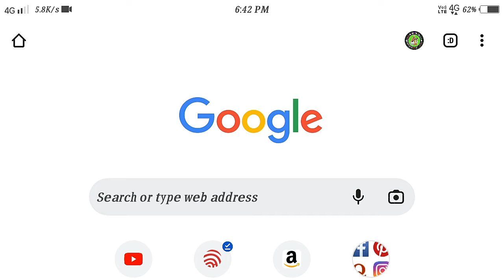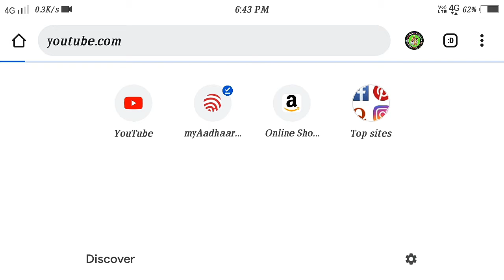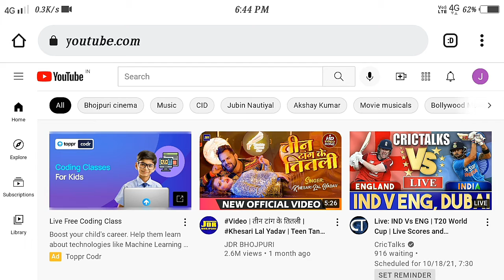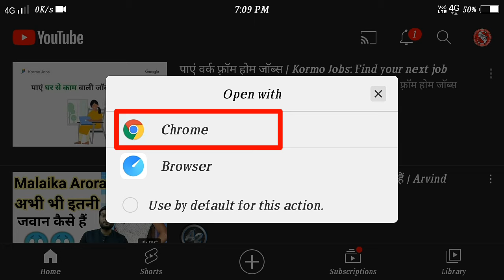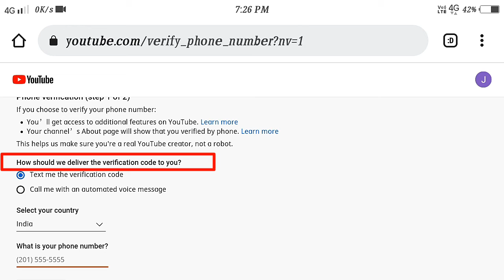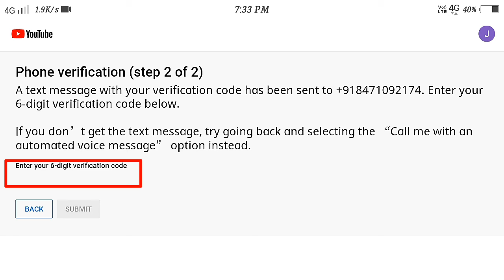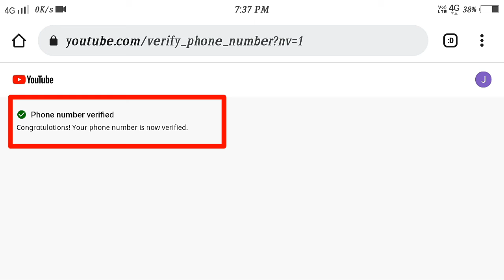✔YouTube channel ko mobile number se verify kaise karen/ how to verified YouTube channel/Sonu Maurya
✔️Agar aapane abhi tak apne YouTube channel ko mobile number se verify Nahin Kiye Hai to yah video aapke liye bahut hi useful hone wali hai Kyunki agar aap apne YouTube channel ko mobile number se verify Nahin Karte Hain To aap apne channel per custom thumbnail aur 15 minut Se Jyada ki video upload nahin kar sakte hain.
to aapko Apne channel ko verify kar lena bahut hi jyada Jaruri Hota Hai to aaj ki is video mein YouTube channel ko kis tarike se verify karna hota hai iska complete process dikhaya gaya hai.

This channel does not promote or incourage any illegal activities,
 All contents provided by this channel is a meant for Educational Purpose only. copyright disclaimer under 107 of Copyrighy Act 1976, allowance is made for fair use" for purposes such as criticism comment news reporting teaching scholarship and Research fire use is a use permitted by copyright statute that might otherwise be in firing non-profit educational or personal use tips the balance in favour of fair use,Allowance is made for.

Thanks.